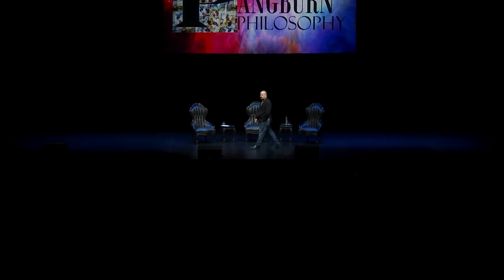Sam Harris, Sarah Haider & David Smalley: A Celebration of Science & Reason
A Celebration of Science & Reason - Sunday, September 17th, 2017
Featuring: Sam Harris, Sarah Haider & David Smalley

Listen to this podcast on iTunes, Stitcher or your favourite podcast app